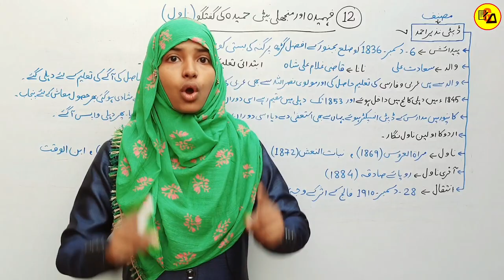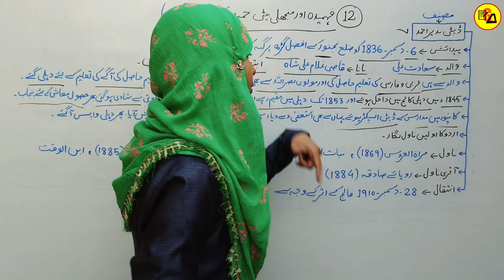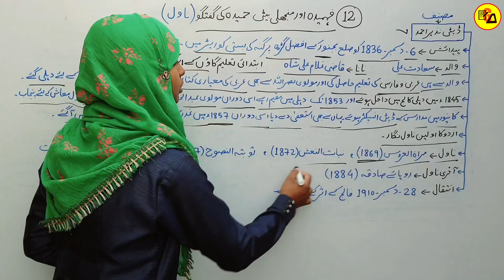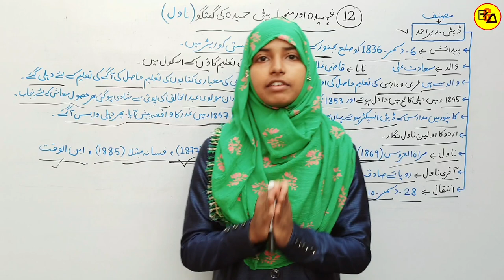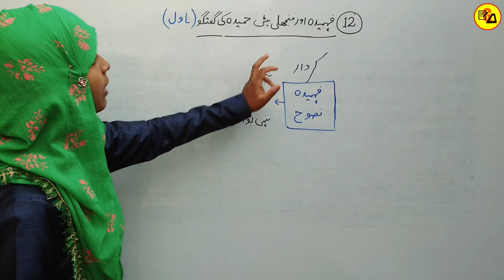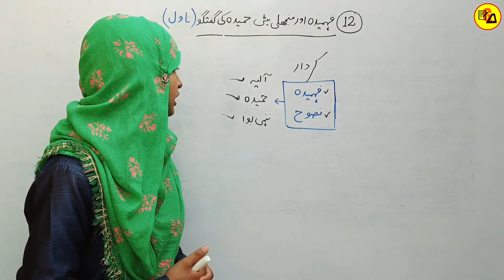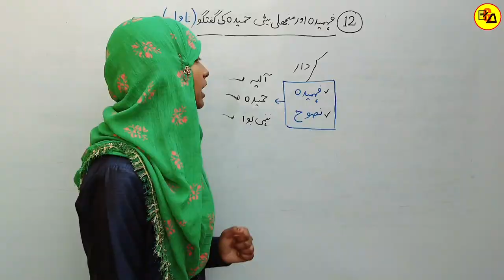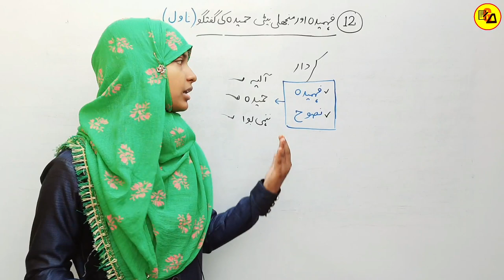Class 10 Urdu Chapter 12|Fahmidah Aur Manjhli Beti Hamidah ki Guftagu|Najir Ahmad|By Muskaan Ma'am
Best Wishes :-